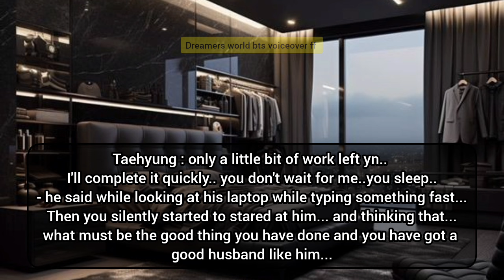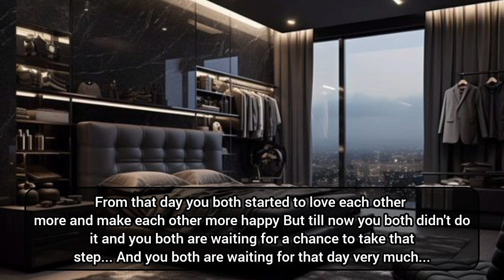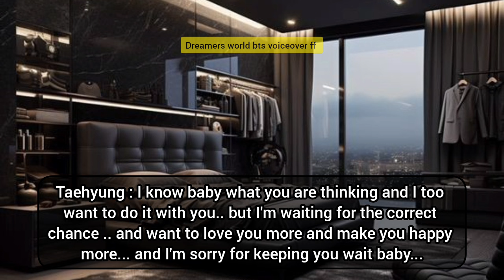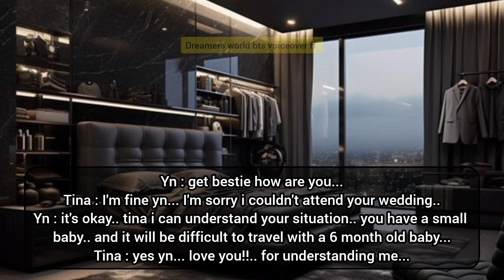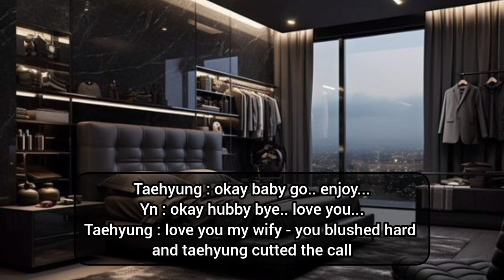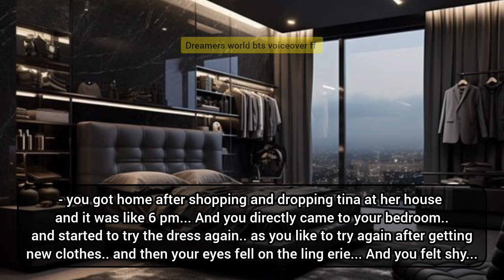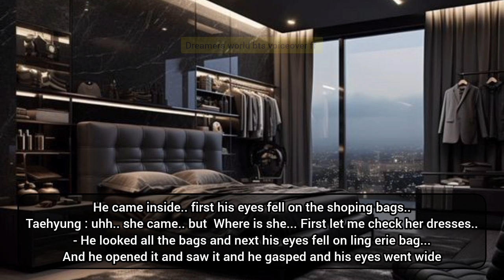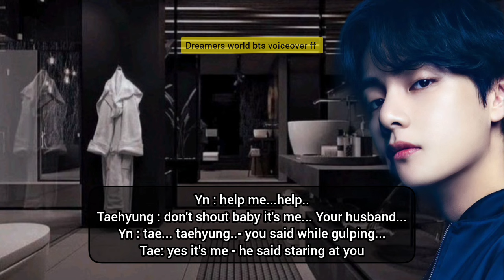When Your Arrange Marriage Husband Saw you in Show €r N@ k€d and D0 !t with you